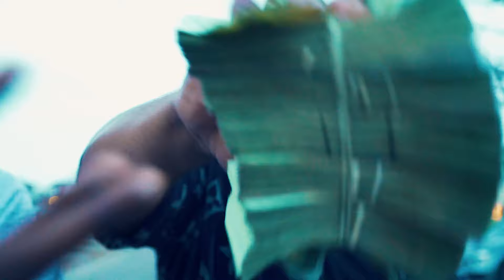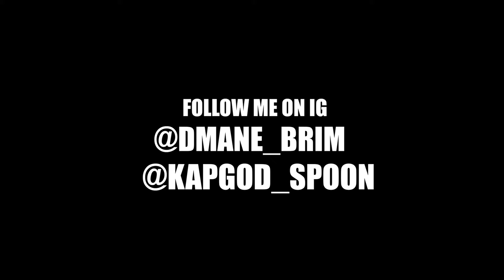D-Mane & Spoon x Trap Combo ( Official Music Video )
spoon d-mane